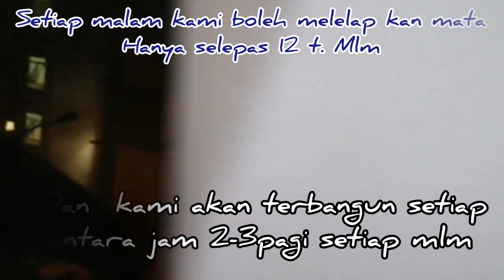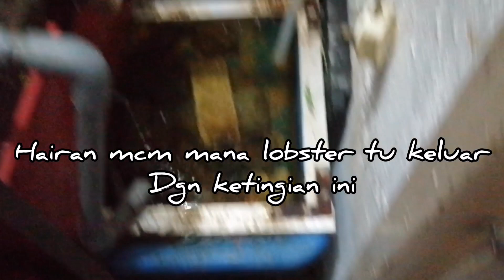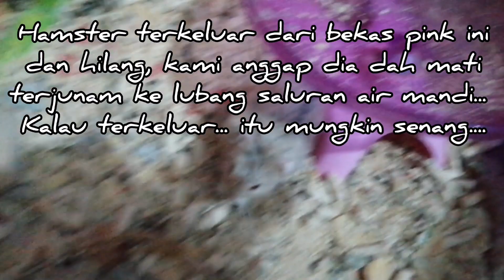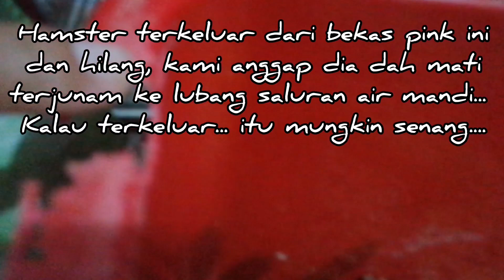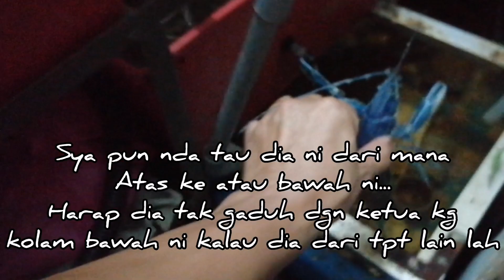Tiba tiba ada yang aneh berlaku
Selepas membuat Rawatan islam tiba tiba banyak perkara yang aneh berlaku...
Suatu subuh jam 3:38am Kami terbangun tiba tiba banyak perkara yang aneh berlaku. Takut sangat kerana tiba tiba banyak perkara yang aneh berlaku,
1. ( hamster hilang 3 hari kemudian tiada sesiapa di rumah, hamster itu ada di dalam sangkar nya semula selepas kami pulang dari berbelanja sedangkan sangkar nya berkunci dan tinggi untuk dia melompat atau mencapainya)

2. (selepas ku sembahyang magrib ada seekor lalat besar, sedang berada di dinding hadapan tpt aku sembahyang, seketika menyarang di bahagian hidung aku, cara dia menyarang hampir2 seperti penyangat)

3. ( Lobster jantan ada di dalam bilik mandi, hairan tempat lobster jauh 15 mater lagi berliku dari bilik mandi dan klu pun lobster boleh sampai ke bilik mandi yang jauh itu, mustahil dia boleh lompat keluar dari tebing tangki 5" yang tinggi dari paras air itu.. Dan lantai rumah yang bertingkat tidak sama..)

4. (setiap malam lengan kiri aku sakit seperti di cucuk.. Mimpi di tangan tersusuk duri, dan mimpi di kelilingi ular berbesa)

Kesimpulan nya semua berkautan haiwan...selepas saja membuat Rawatan dan di mandi kan tiba tiba banyak perkara yang aneh berlaku.